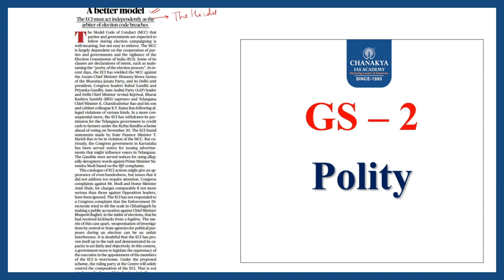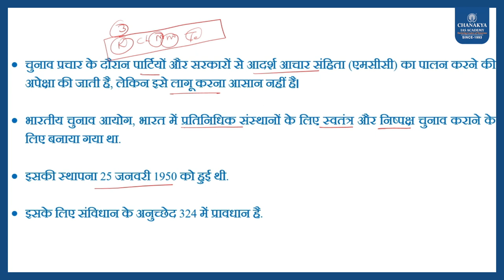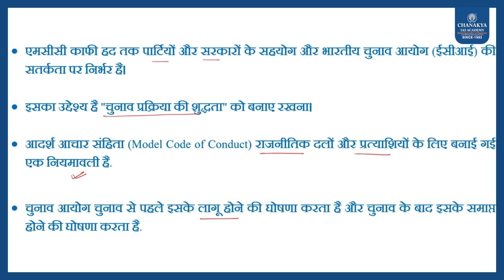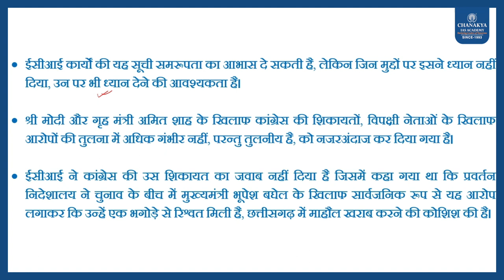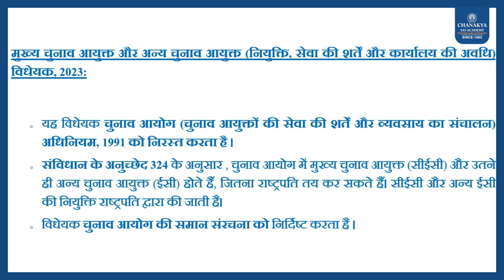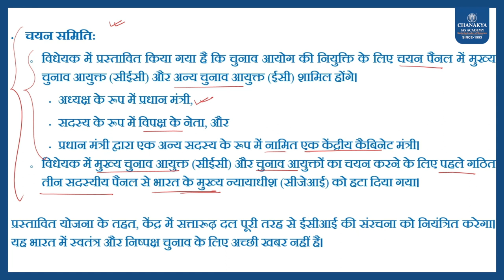Editorial Analysis: 30th nov. 2023 l Chanakya IAS Academy Daily news Editorial